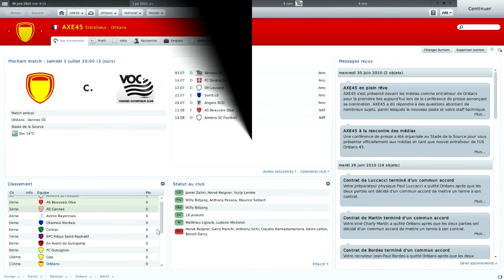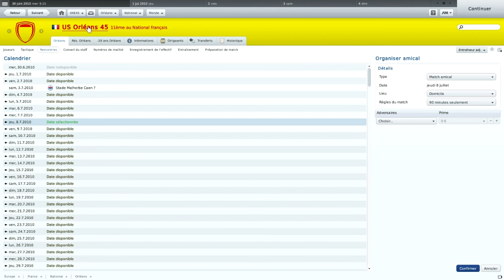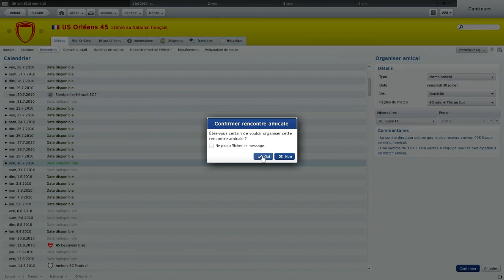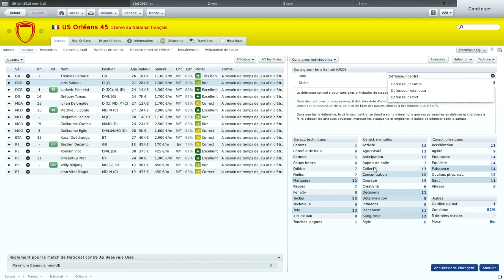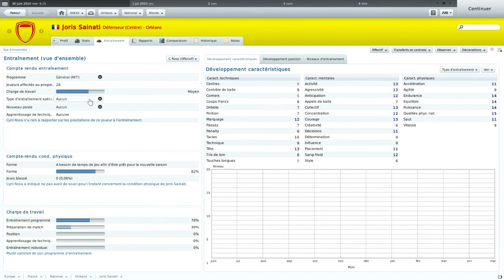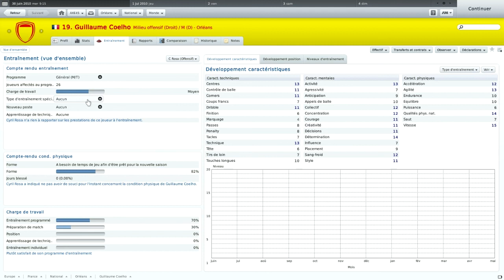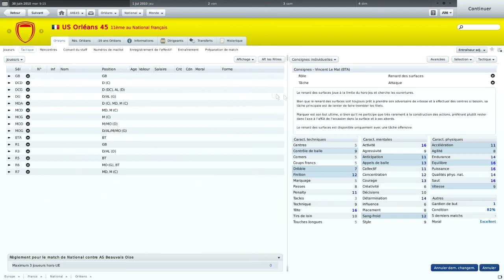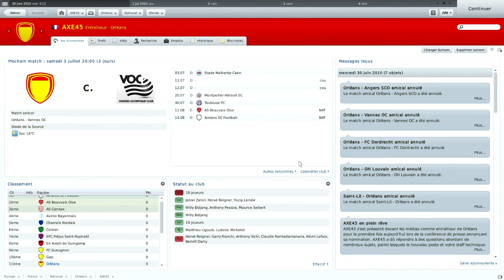FM 2011 Orléans en route vers la Ligue 2 épisode 3 [FR]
Aujourd'hui configurons les matchs amicaux de début de saison mais aussi configurons nos joueurs de manière efficace.

►Musique intro principale: Nemesis ▬ Arch Enemy
►Musique outro: Somebody told me ▬ The killers
►Musique intro secondaire: FM 2011: Revolution begins ▬ Arch Enemy